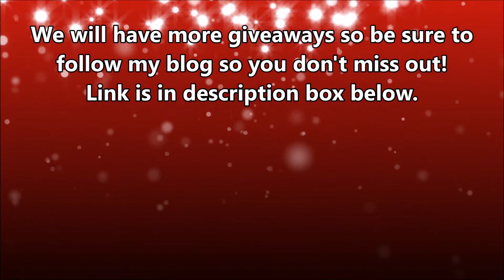Giveaway Winner Announced!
♥eBay Store